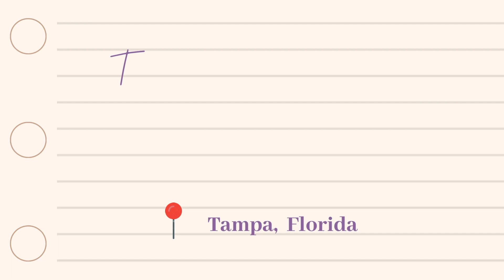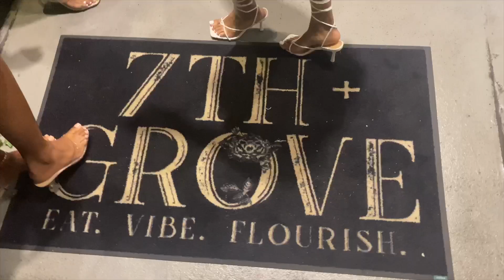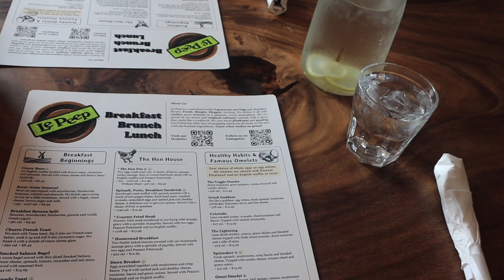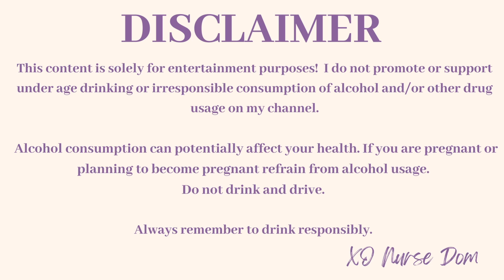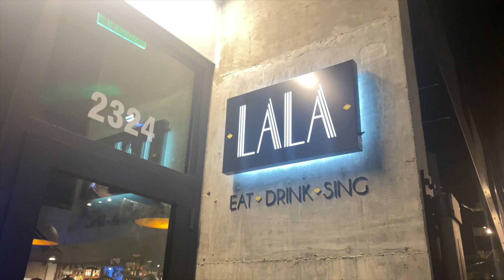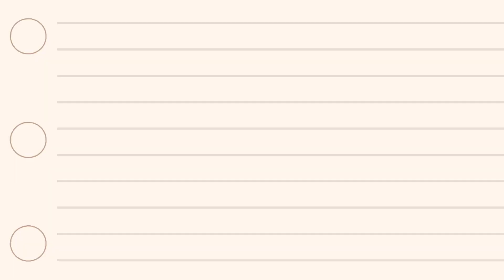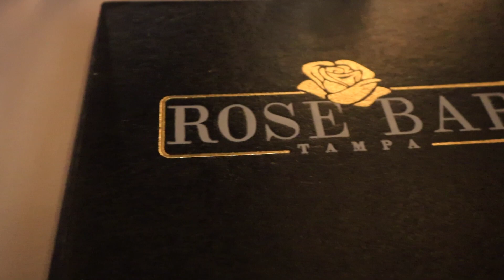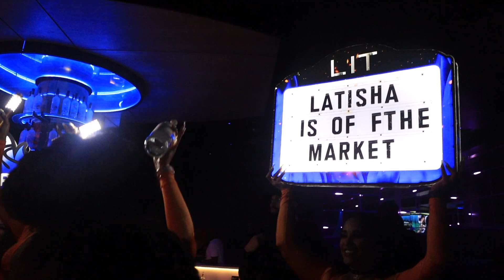TRAVEL VLOG: Friend's Bachelorette Trip | Lit Weekend with the Girls | Tampa, FL Nightlife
Congrats to my friend Latisha! It was such an honor to help her celebrate her upcoming wedding day. I hope you all enjoy this vlog as much as I enjoyed this trip. Everything we did is down below !

Activities
7th & Grove Lounge
Le Peep Brunch Restaurant
Clearwater Beach (not captured)
LALA Private Karaoke
Bar Hopped on Tampa Strip (not captured)
Private Yacht (Rented through an Third Party)
Rose Bar
Lit Tampa Cigar & Hookah Lounge